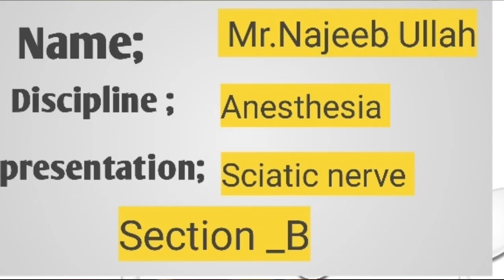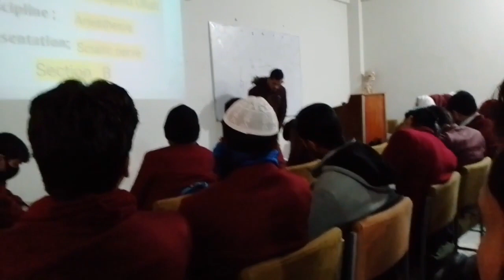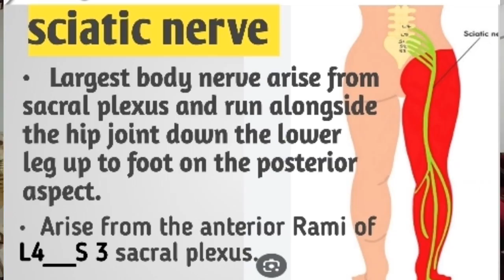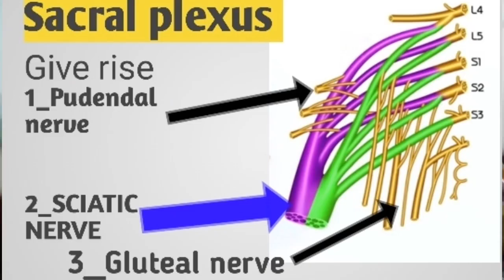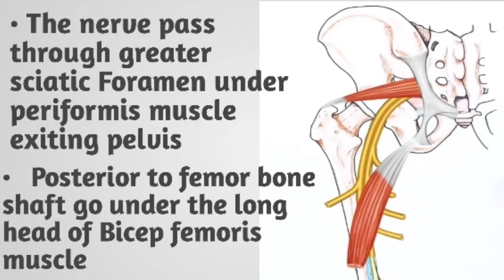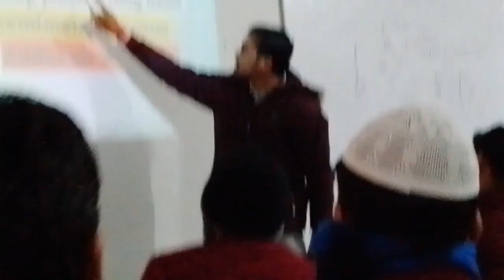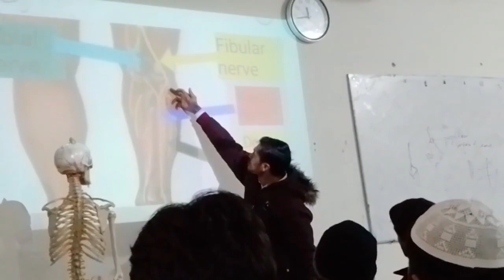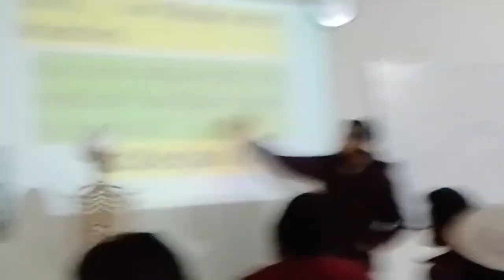KMU IHS MARDAN / My presentation on Sciatic nerve.